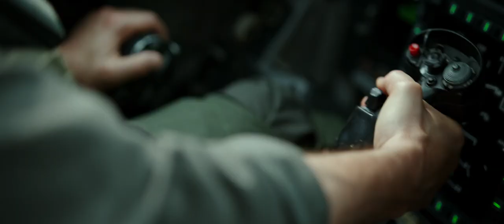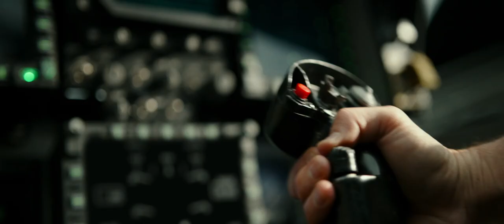Top Gun: Maverick - Official® Trailer 2 [HD]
A follow-up to Tony Scott’s 1986 hit has been in the works for quite some time with Tom Cruise interested in reprising his role as United States Naval Aviator Lieutenant Pete “Maverick” Mitchell. Producer Jerry Bruckheimer previously outlined that the film will deal with the rise of unmanned drones and pilots becoming a thing of the past.

Cast: Tom Cruise, Val Kilmer, Miles Teller, Jennifer Connelly, Glen Powell, Thomasin McKenzie, Charles Parnell, Jay Ellis, Bashir Salahuddin, Danny Ramirez, Jon Hamm, Ed Harris, Lewis Pullman, Manny Jacinto, Kara Wang, Jack Schumacher, Greg Tarzan Davis, Jake Picking, Raymond Lee, Jean Louisa Kelly, Lyliana Wray

Studio: Paramount Pictures
Director: Joseph Kosinski
Screenwriter: Ehren Kruger, Eric Warren Singer, Christopher McQuarrie
Genre: Action, Adventure